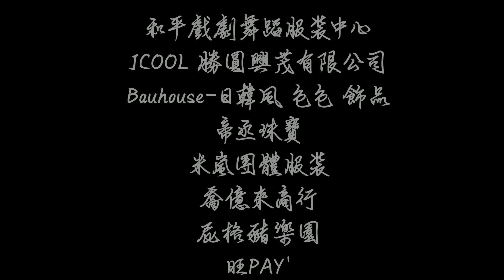小種子體適能工作室-七月半 How哥宇宙 幼兒 舞蹈 律動 晨操 教學 完整版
小種子體適能工作室

舞蹈教學

各活動主持、策劃、客製化活動承接、企業家庭日活動、親子帶動、營火晚會、運動會、主題日、婚禮主持、器材租借.

幼兒園 體適能課程、直排輪課程、足球課程、體操課程、滑步車課程、跆拳道課程 歡迎來信洽詢.